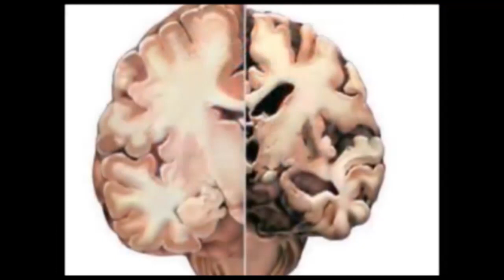ಮನೆಯಲ್ಲಿ ಮಕ್ಕಳಿದ್ದರೆ ಅವರಿಗೆ ಜಮೀನು ಸಂಪಾದಿಸುವ ಮನೆಯ ಮಕ್ಕಳನ್ನೇ ಆಸ್ತಿ ಮಾಡಿ ಎಂದು ಮಲ್ಲಿಕಾರ್ಜುನಯ್ಯ ಕರೆ